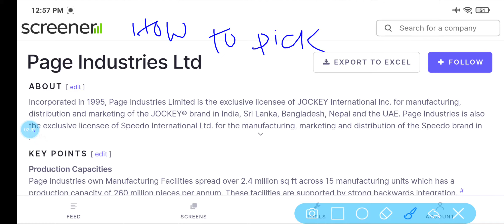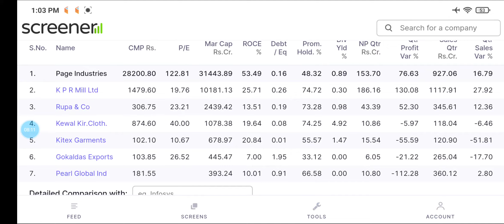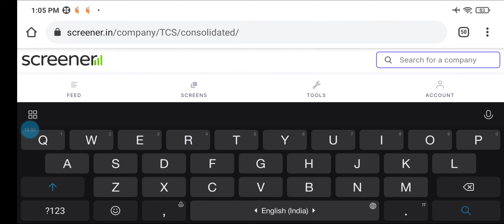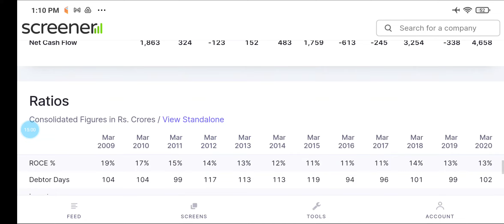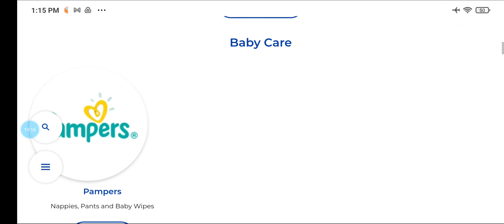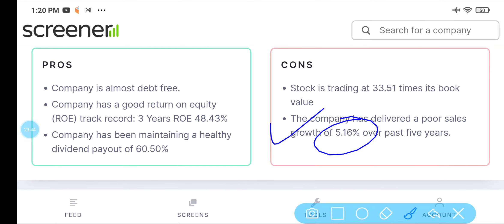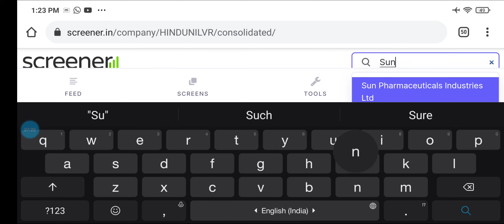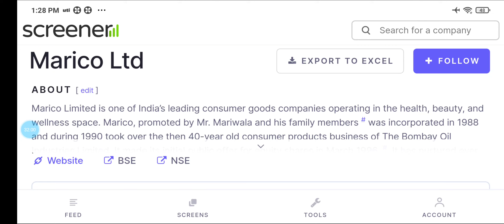L-15 | Pick a Quality Stock in 2 Minutes? Achieve Financial Freedom |Dhiraj Mondal, Asst Prof. JISCE